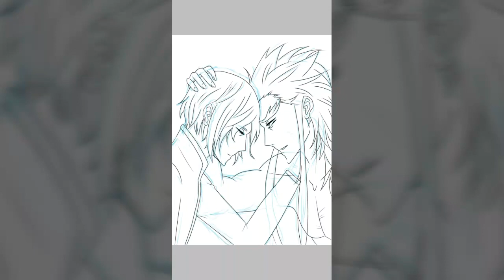Fan Art of Noblesse ( Raizel and Muzaka ) ; You are my friend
Thank you for reviewing my channels

This time I sketched Raizel and Muzaka
from Noblesse Manhwa

Regards ❤